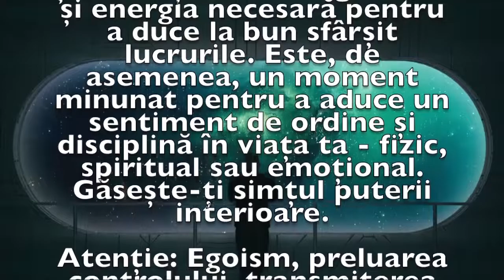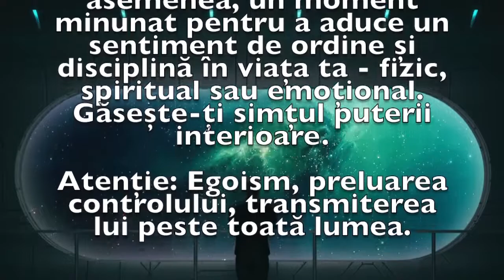Previziunea zilei de 13 Martie